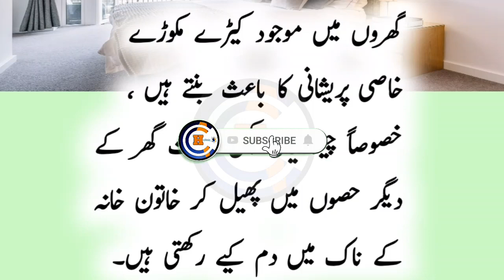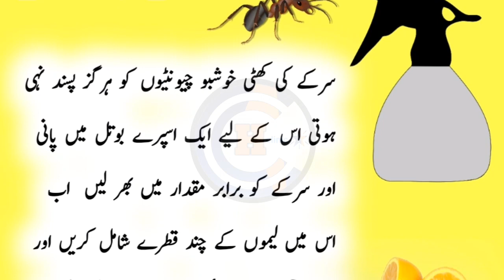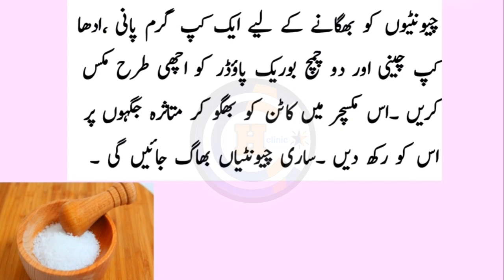Get rit of Ants in House | گھر سے چیونٹیاں بھگانے کا طریقہ | Home Cleaning Tips | Health Clinic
There are many ways to eliminate ants and their colonies in the home. While professional exterminators may be necessary in some cases, some natural solutions can eradicate the problem without adding chemicals or toxins to your environment. So,In this Video We tell The Easy Solution For Ants.

get rid of ants in house
 get rid of ants in garden
get rid of ants in kitchen
get rid of ants from plants
 Home tips in Urdu
home cleaning Tips
 home remedies
how to clean house from ant
get rid of ants in car
 get rid of ants in plant pots
get rid of ants from sugar
get rid of ants permanently
how to get rid of ants at home
 home remedy  get rid of ants
گھر سے چیونٹیاں بھگانے کا طریقہ
گھر سے چیونٹیاں بھگانے کا علاج
گھر سے چیونٹیوں کا خاتمہ